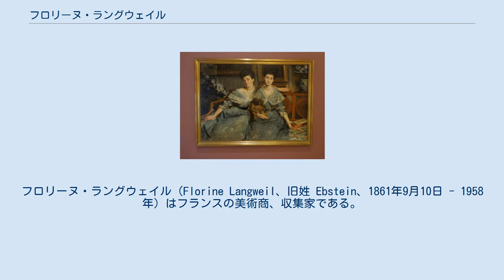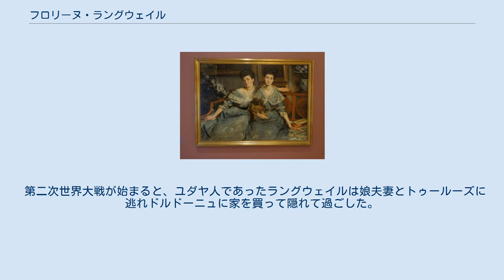フロリーヌ・ラングウェイル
フロリーヌ・ラングウェイル（Florine Langweil、旧姓 Ebstein、1861年9月10日 - 1958年）はフランスの美術商、収集家である。
 フランス アルザス地方のヴィンツェンハイムの貧しいユダヤ人の家に生まれた。
1881年に両親が没した後、パリに出て、アルザスの特産品を扱う、いとこの家に住んだ。
パリで骨董品を商う25歳、年上のボヘミア生まれのシャルル・ラングウェイルと知り合い1885年に結婚し、2人の娘をもうけた。
1人は画家となるベルト・ヌフラールである。
夫は経済的に安定した生活をもたらしたが、1893年に夫は家を出た。
 『ラングウェイル婦人の2人の娘』 (画)ジャック＝エミール・ブランシュ フロリーヌ・ラングウェイルは商売にならない骨董品の仕事から、中国や日本など、極東の美術品を扱う仕事に変え、「ジャポニズム」が熱狂的になっていたことを背景に有名人を顧客に持ち、仕事は大成功を収めた。
近代的なキャバレー、「シャノアール」の舞台監督として有名になっていたアンリ・リヴィエールとも親しい友人となった。
 地方やロンドンに、娘たちを家庭教師に預けて出張し、10年程たった1903年には新しい店を買い、開業した。
フランスの博物館の館員のArsène Alexandreは開業時にその店を「商売のための店というより、魔術的で国際的な女主人のいる千夜一夜物語の家のように感じられる。」と評した。
ラングウェイルは極東美術の専門家として尊ばれ、いくつかの出版物に専門家として意見が引用された。
さらに10年たった後の1913年に豊かな財産を築いて、仕事から引退した。
ホテルであった建物を購入し、美術コレクションを収納し、そのホテルに住んだ。
 故郷であるアルザスに貢献するために、1914年にコルマールにある美術館（Unterlinden Museum）に極東の美術品を寄贈した。
第一次世界大戦がはじまると、避難民の救援や、自宅に負傷者のための病床を設ける活動や、1916年にパリの芸術家を集めて、義捐資金を得るための展覧会を組織した。
その後も、アルザスをモチーフにした数冊の絵本で知られるアンシ（本名ジャン＝ジャック・ヴァルツ）とともにアルザスの教育のための賞の資金を寄付するなどし、1935年にレジオンドヌール勲章を受勲した。
 第二次世界大戦が始まると、ユダヤ人であったラングウェイルは娘夫妻とトゥールーズに逃れドルドーニュに家を買って隠れて過ごした。
アンリ・リヴィエールもこの家に住んだ。
コレクションはドイツ軍に押収され、1949年に 芸術回復委員会 (Commission de Récupération Artistique) によって返還された。